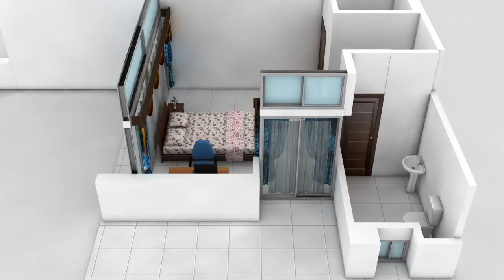Single room decoration design-2017